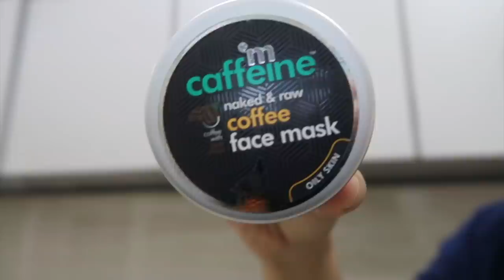LIVING in my *KITCHEN* (Rasoda) for 24 hours! Skincare, food & a lot more | Heli Ved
A big thank you to mCaffeine for partnering up with us for this video ;)

Aaand this was me living in my kitchen for LEGIT 24 hours! Honestly I had fun, and I'd love to do more of these challenges for you. Don't forget to leave your ideas in the comments about what challenges should we do next!
Since the festive season is around, this is the best time to pamper yourself and give your skin the love it deserves. I have been using Mcaffeine since almost over a year now and I love the way my skin feels after I've used their products. You should definitely check them out incase you decide to go a mile extra for your skin, this festive season! ;)

Love,
Heli ;)